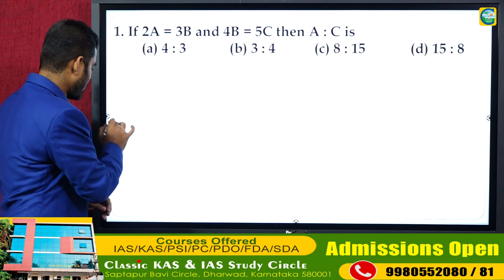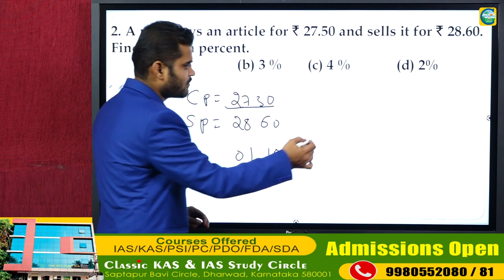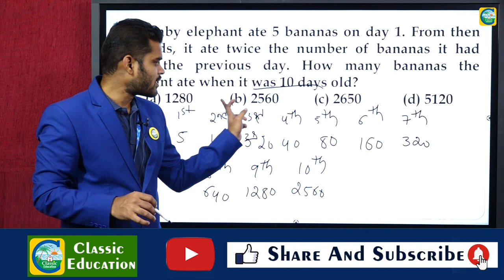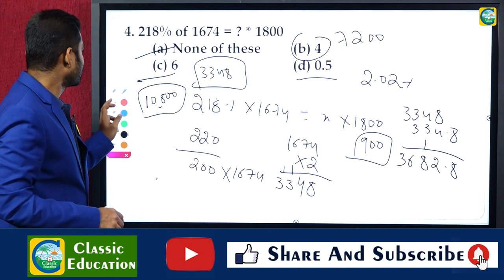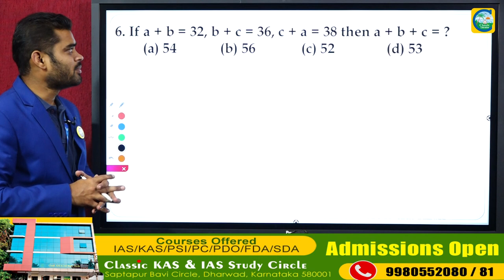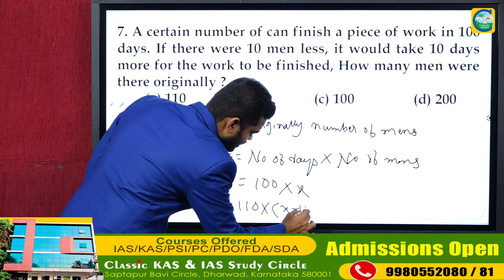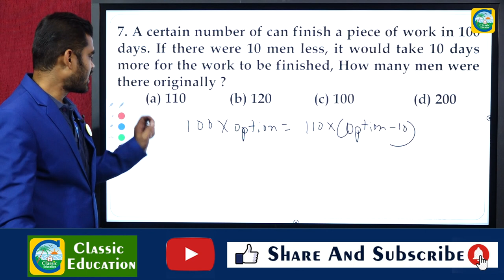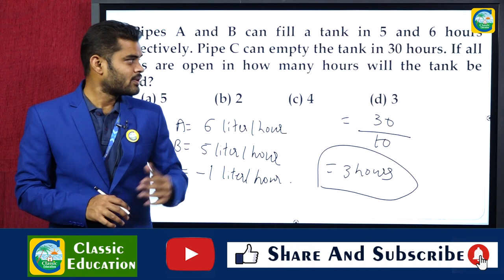13-12-2021ರಂದು ನಡೆದ JE EXAM KEY ANSWER||ಮಾನಸಿಕ ಸಾಮರ್ಥ್ಯದ ಸಂಪೂರ್ಣ ಮಾಹಿತಿ||CLASSIC EDUCATION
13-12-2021ರಂದು ನಡೆದ JE EXAM KEY ANSWER||ಮಾನಸಿಕ ಸಾಮರ್ಥ್ಯದ ಸಂಪೂರ್ಣ ಮಾಹಿತಿ||CLASSIC EDUCATION